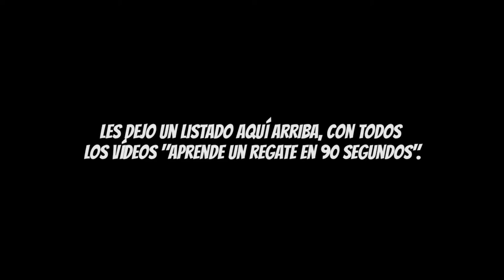Cómo hacer "La Bicicleta" | Aprende un regate en 90 segundos | Efootball 2022 mobile